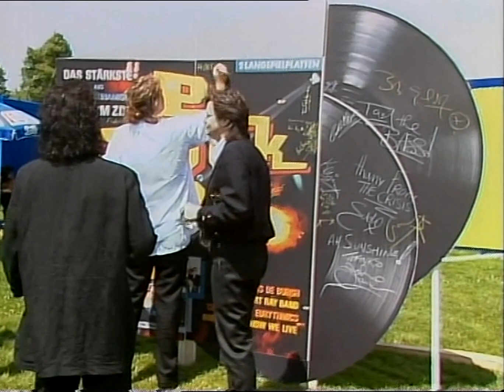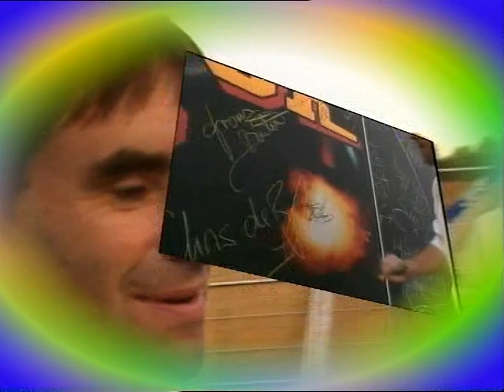Chris de Burgh - Rockpop In Concert (Munich 1987) (Remastered)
Setlist:
00:00 Intro
02:15 One Word
06:53 The Lady in Red
10:48 Spirit of Man
15:07 High on Emotion

08/22/1987